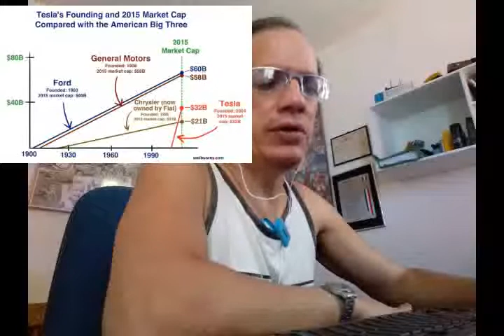Infotec - A história da Tesla (parte final)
A história da Tesla, Musk e como eles estão revolucionando o planetaAntes da Tesla ninguém imaginava que um carro elétrico podia ser confiável, seguro e desejável. Agora, todos querem um Tesla.

As mais recentes promessas da Tesla quebram as leis das baterias